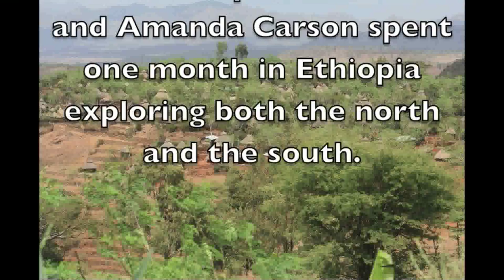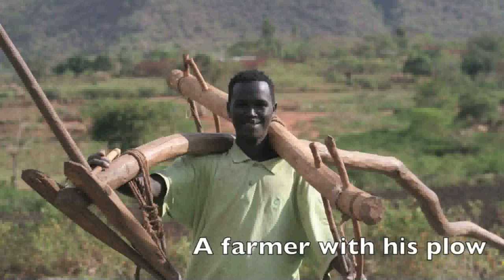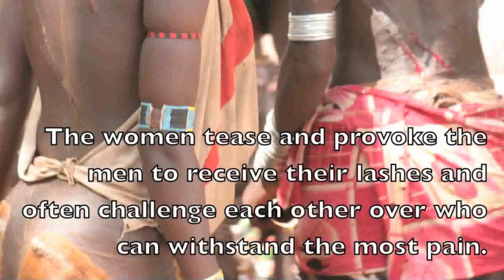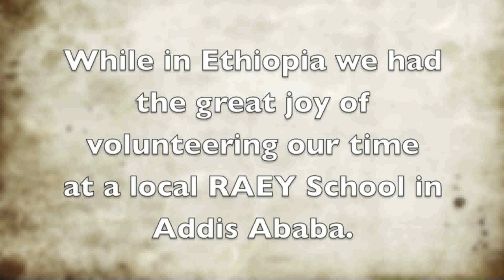An Ethiopian Adventure with Stephen Bennett, The Portrait Painter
Northern and Southern Ethiopia through the eyes of Stephen Bennett, The Portrait Painter and Amanda Carson, Baretoes Yoga and Belly Dance Instructor.

Special thanks to Panooc and The WIG!